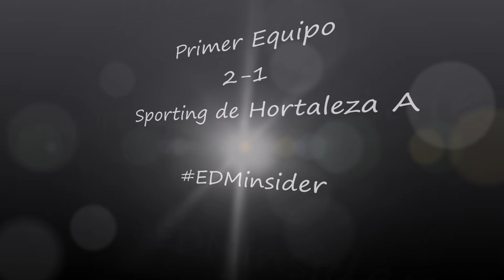EDMinsider Primer Equipo 2-1 Sporting de Hortaleza A